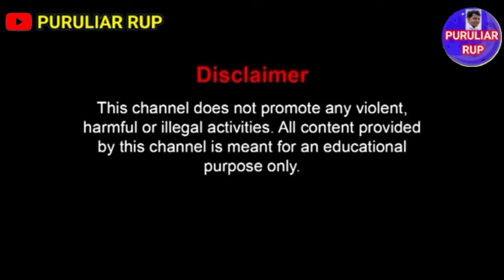দরডিতে জয়ী হয়ে চেপু সহিষ ও বৌ এর সাথে সন্তোষ মাহাত হাই ভল্টেজ বক্তব্য দিলেন এমন খেলা কোথাও হয়নি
HUCHUKDIH DIBASIS SARINIR KARA
DORAODIH KADA LODAI
tarani mahator kara nodiya
Kalpana sahis kara lorai
daradih kara lorai
dorodih kara larai
Chipu sahis kada lodai
DARADIH CHEPU SAHIS KARA LORAI
Asin 16 kara lorai
আশ্বিন ১৬ কাড়া লড়াই
puruliar rup
sadhan vlogs
চাঁদড়া আসরের ১নং কাড়া
সরবেড়িয়া ক্ষেত্র মোহন সিং ভূইয়ার কাড়া
CHANDRA ASORIR 1NO KARA
SARBIRIYA KHATRA MOHAN SING BHUYA KARA
laxmi kanta mahator interview
nadiha lakhikanta mahator sakhatkar
laxmi kanta mahato nadiha
barun mahato interview
চাঁদড়া আসরে কাড়ার জোড়া কনফার্ম
ভুদেব মাহাত ধানশুড়া কাড়ার জোড়া কনফার্ম
CHANDRA ASORIR KARAR JORA CONFRAM
bhudeb mahator kara jora confram
২২শা ভাদ্র চাঁদড়া
#22 bhadra kada lodai
#18 bhadra kara lorai2024
Dhansura bhudeb mahato
puruliar rup
চাঁদড়া কাড়া লড়াই
kara lorai chandra 18 bhaddra
মিশিরডি সন্তোষ মাহাতোর সাক্ষাৎকার
মিশিরডি নতুন আসর
মিশিরডি ২০২৪ কাড়া লড়াই
sadhan vlogs
misirdih new kada lodai 2024
misirdih santosh mahator interview 2024
mesirdih sontosh mahator SAKKHAT KAR
#17 kartik kara lorai misirdih
#১৭ কার্তিক কাড়া লড়াই সন্তোষ মাহাত
মিশিরডি আসরে আগত পানু সিং কাড়া
misirdih asori agot panu sing kara
পানু সিং ধারগ্রাম সাক্ষাৎকার
PANUSING INTERVIEW
PANUSING SAKHATKAR
BANSI MAHATO MESIRDIH IN এওTERVIEW
বংশীধর মাহাতোর সাক্ষাৎকার
bonsidhar mahator SAKKHAT KAR 2024
panu sing v/s Bansidar mahator interview
PANUSING JORA CONFRAM
PANUSING V/S BANKSI MAHATOR JORA CONFRAM
৪ঠা চৈত্র মিশিরডি আসরে আগত পানু সিং কাড়া
panusing jora confram 2024
new kara lorai jora confram 2024
pokitmar pithajor asori
সোনাডুংরী শত্রুঘন মাহাতোর সাক্ষাৎকার
রোলাডি হেমন্ত মাহাতোর সাক্ষাৎকার
roladih himanta mahator interview
4th choitra kara lorai
susanta sorin bolan mohultar interview
susanta sarin sakhatkar
PURULIAR RUP
SADHAN MAHATO
sadhan vlogs
janma bhumi
ROLADIH KARA ANAI ASORI AGOT
KARA LORAI NEW UPDATE
loradih hemant mahator kara lorai
new kara lorai
hemanta mahator kara lorai
হেমন্ত মাহাতোর কাড়া লড়াই
আনাই গ্রামের লক্ষন বাউরির কাড়ার জোড়া কনফার্ম
আনাই আসরে আগত কাড়া
agot kara
আনাই কাড়া লড়াই
ANAI KARA LORAI
PURULIAR RUP
SADHAN MAHATO
কাড়া লড়াই
ANAI LAKHAN BAURIRI SAKHATKAR
লক্ষন বাউরির সাক্ষাৎকার
LAXMAN BAURIR KARA JORA CONFRAM
লখন বাউরির সাক্ষাৎকার
NEW KARA LORAI UPDATE
PURULIAR RUP